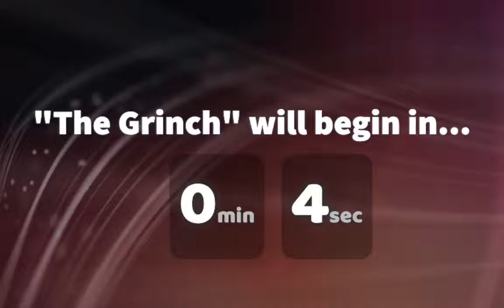Sermon for Sunday, January 3, 2021 // Erin Conaway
Sermon for Sunday, January 3, 2021
Epiphany Sunday
Erin Conaway